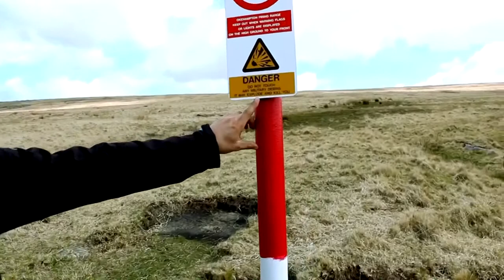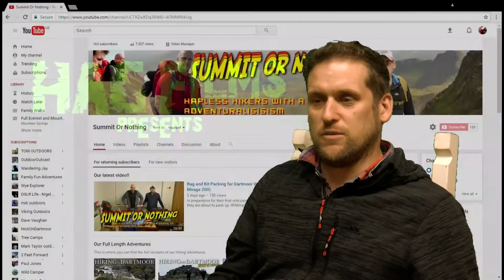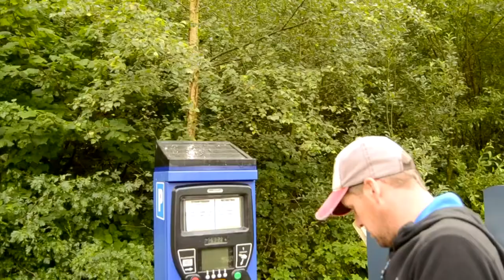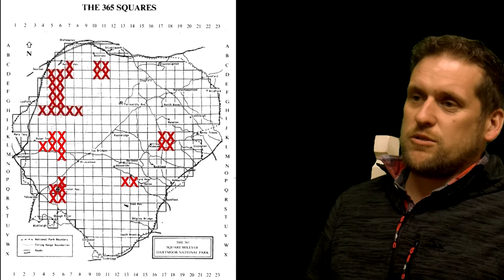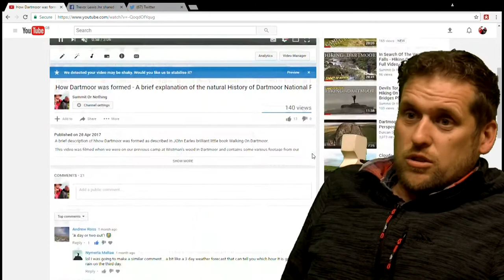ONE YEAR IN - Summit or Nothing First Year Review and compilation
To mark the year anniversary of Summit or Nothing, Nath and Trev got together , with a dodgy green screen and a camcorder to recall their hilarious and hapless antics of the previous year in this pretentious excuse for a video.

Below is a link to every full episode of Summit or Nothing taken from their first year!